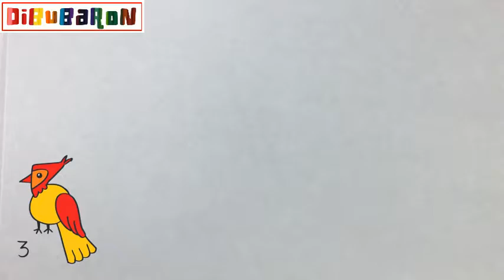Como dibujar un ave a partir del numero 3 | Cómo dibujar Animales para niños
En este video te enseñamos a dibujar un ave con numeros muy facilmente y paso a paso